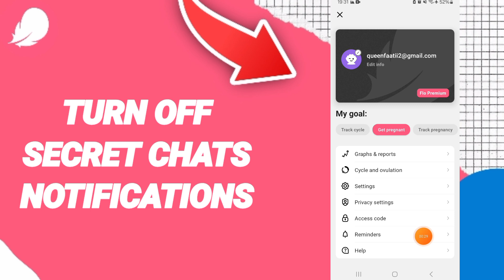How To Turn Off Secret Chats Notifications On Flo Period And Cycles Tracker App